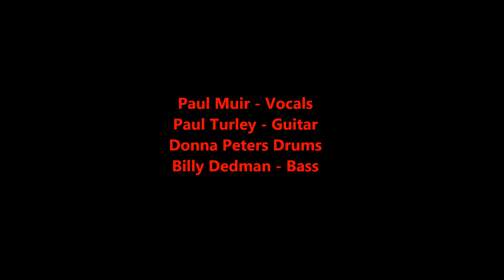Albany Down - Back Again Live @ BLUESROCKFEST 2015 - Soundboard Audio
Recorded live at Bluesrockfest, Leo's Red Lion, Gravesend, Kent on July 4th.

A CD/DVD of the event featuring 2 audio and 2 video tracks from each of the 6 acts is available from

Thanks to Vic Wintergreen for the audio